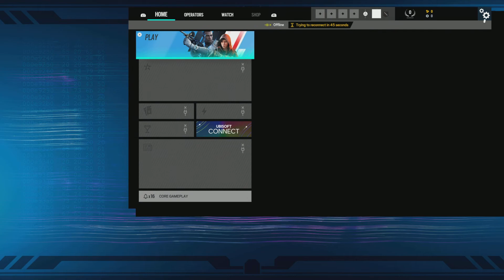GO GO POWER LOOPERS - Fortnite Collision Live Event